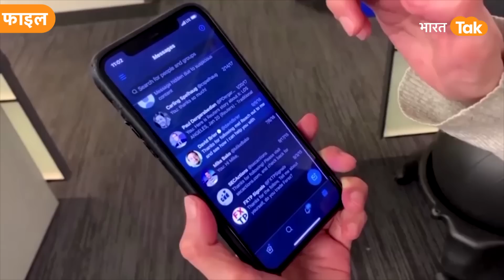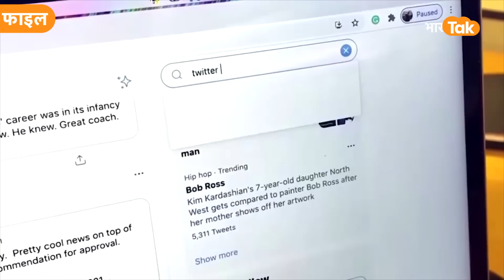Elon Musk Twitter Controversy: 'India' तक पहुंची Twitter और Elon Musk की लड़ाई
Twitter और Elon Musk की लड़ाई अब 'भारत' तक पहुंच गई है। दोनों की कानूनी लड़ाई भारत नहीं आई है, बल्कि इसमें भारत सरकार का नाम आ गया है। एलॉन मस्क के आरोपों के जवाब में ट्विटर ने अपना पक्ष रखा है। ट्विटर ने Delaware Chancery कोर्ट में अपना रिस्पॉन्स फाइल किया है।